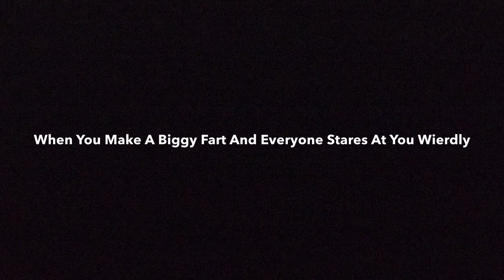Flamingo Memes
Make sure to check out Roblox YouTuber Flamingo! He makes great videos!